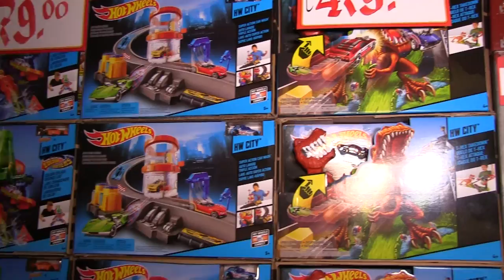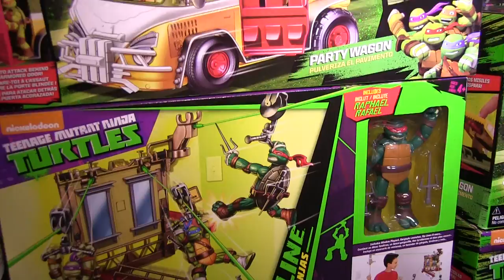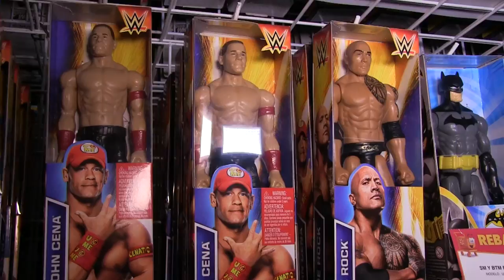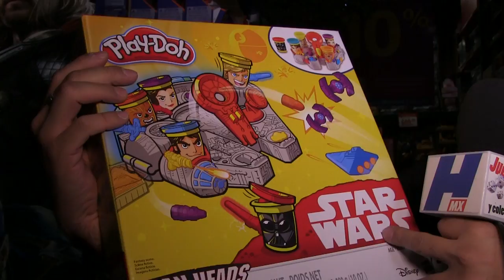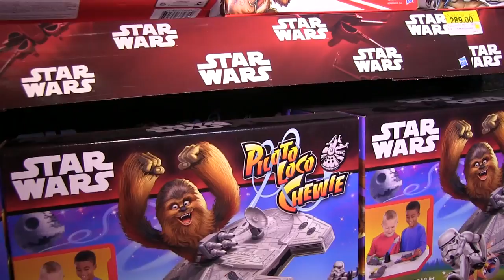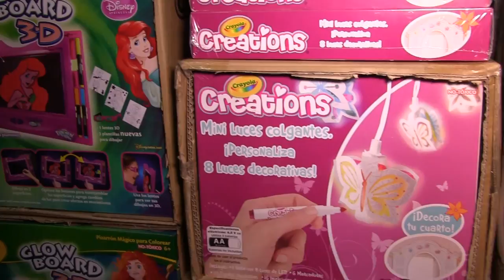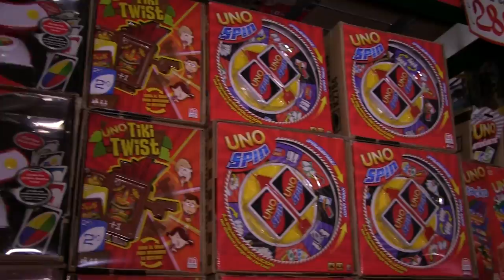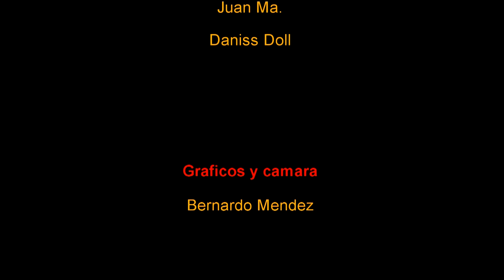Juguetilandia Walmart Niños y lanzadores ★ Juegos Juguetes y Coleccionables ★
Visita a Juguetilandia de Walmart la jugueteria mas grande de Mexico por los pasillos de Niños y lanzadores (nerf, boomco, hasbro, mattel, jakks pacific, star wars, halo, marvel, dc, hot wheels, playmobil, adventure force, tortugas ninja ) y mucho mas